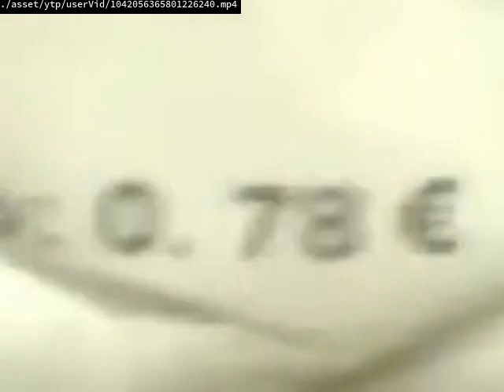Videos Upload Error Sucks (No)